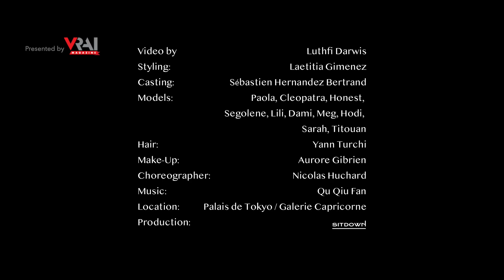RUI Fall/Winter 2022 | Paris Fashion Week | VRAI Magazine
Enjoy the RUI FW22 collection presented in this fashion film at PFW in February 2022.

Video courtesy of RUI